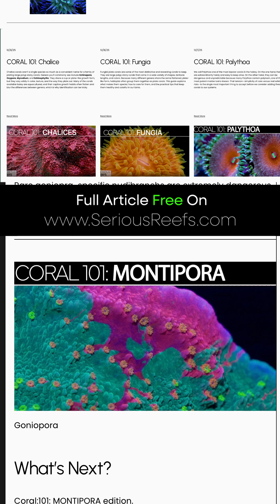CORAL 101: Goniopora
This is the gist of the link above. Content is based on personal experience, not professional advice. Do your research and reef responsibly.  Serious Reefs should not be your sole source of information on any topic. By watching, you agree that Serious Reefs and its creators aren’t liable for how you use this info. Please don’t utilize our information if you are not ok with this. Serious Reefs has no sponsors, doesn’t accept product or payment for reviews. Shop at your favorite store, we won’t be offended.